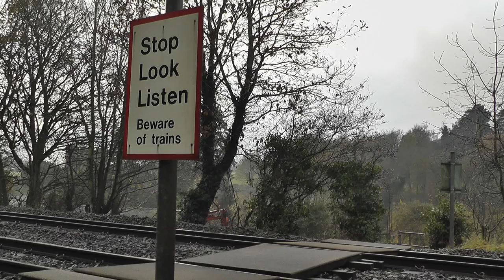Four Steam Locos In 1 Day !! LMS 44871,45407,46233 & LNER 4464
A triple dose of mainline steam this weekend, would see us take in three steam tours, featuring, four steam locos, seen at six different locations.

Our day starts at Llantilio Pertholey, in Wales, where we see the two Black Fives, climbing nicely out of, Abergavenny as they make their way to, Llanvihangel summit. With a water stop at Hereford, this gave us a chance to get over to Wistanstow, where the once again, the Fives, are seen hard at work as begin the climb to Church Stretton. Unfortunately, the sun, went out last minute, and left us with some very harsh lighting at the start of the scene.

Two locations completed, and were now racing over to Beeston Castle, to catch 4464 Bittern, hauling the Cathedrals Express to Chester, fortunately we made it with about five minutes to spare, but left little time to set up, so unfortunately, the end product isn't to my liking, but Bittern still looked good as it passed us at speed. Thirty minutes later, and a five minute walk, we capture the Fives, once again, as they head to Crewe, to be serviced for the return trip to Bristol. That was the last time, we would see the Black Fives, and today, they were well on form !

We now move closer to home, and find ourselves at Stafford Station, waiting for the return of Bittern, on the Cathedrals Express. The LNER Streak, is seen twice as it gently accelerates through the station while given the fast line, after coming of the slow.

We now turn our attention to, 46233 Duchess Of Sutherland, on a Euston bound tour to London. We focussed on the return trip from, London, where the Duchess, is seen first at Tile Hill, where the Coronation Class, makes good progress to Birmingham Intl. Our final scene of 46233, and our final shot of our day, sees us head to Water Orton, where The Duchess, is seen accelerating of the Sutton Park line, then swiftly onto the fast line to Tamworth.

I hope you enjoy the video, we certainly enjoyed chasing these tours.